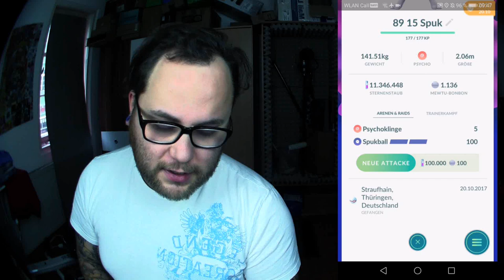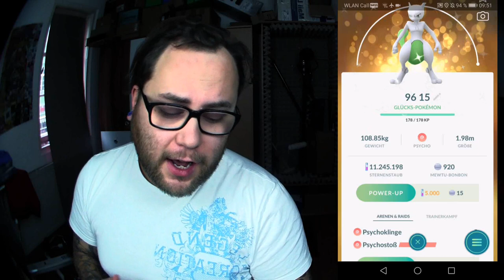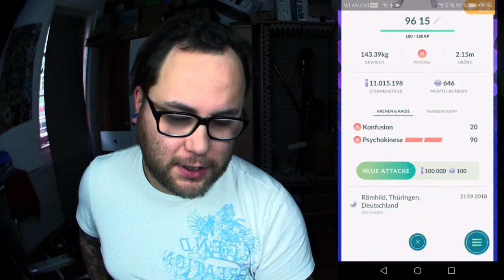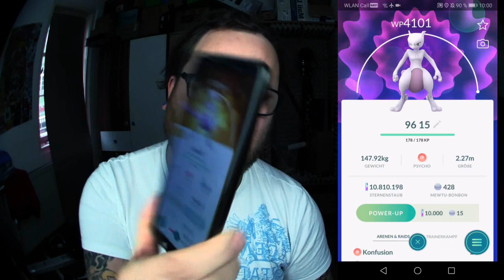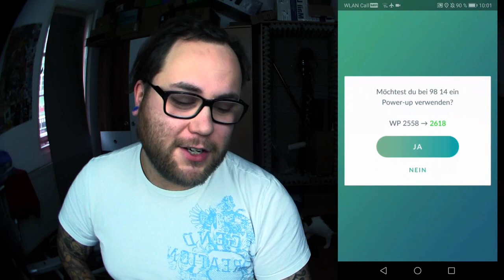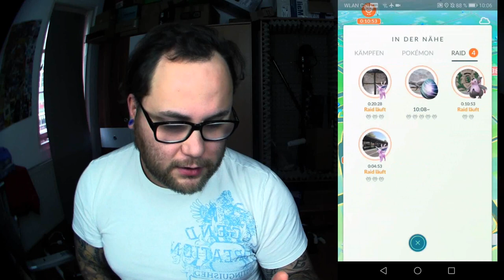maxoutmonday 6 x Mewtu auf MAX Level 40 | Pokémon GO Deutsch # 539